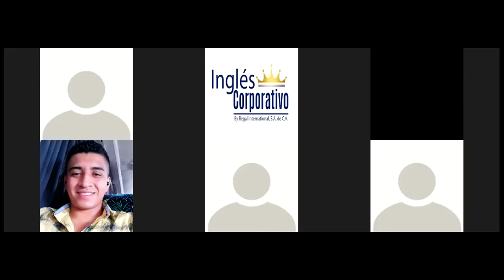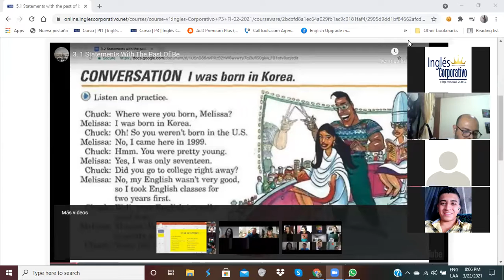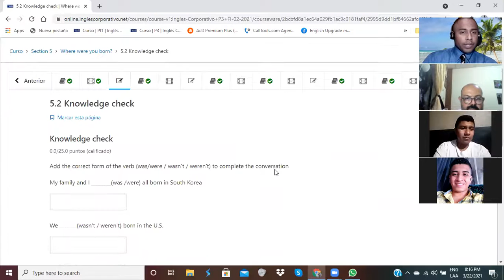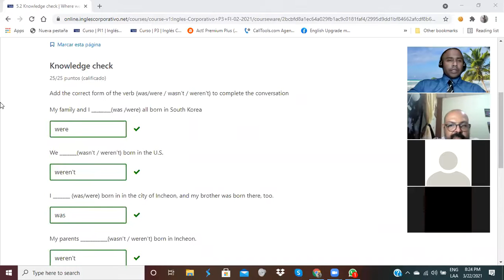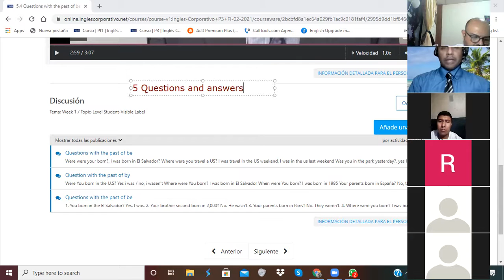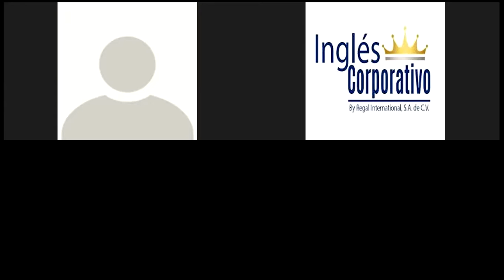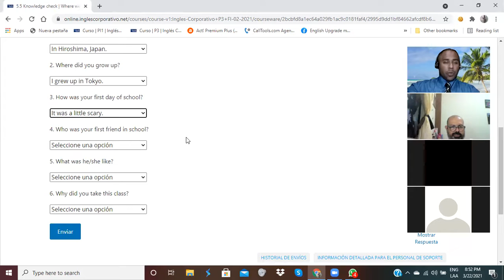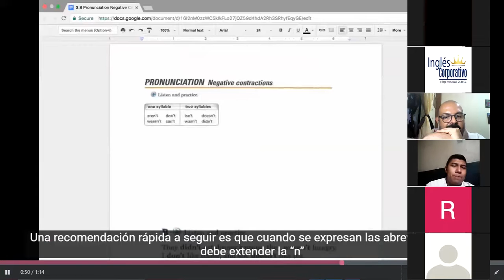Ingles Corporativo-Sound Natural Day 13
By the end of this class you will learn to sound natural when using negative contractions.

Al final de esta clase aprenderán a sonar natural cuando usas abreviaciones negativas.